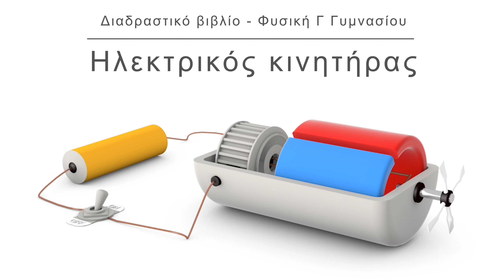Διαδραστικό βιβλίο - Φυσική Γ Γυμνασίου | Ηλεκτρικό κύκλωμα άμεση ηλεκτρικό κινητήρα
Ένα βίντεο από το διαδραστικό σχολικό_βοήθημα για τους μαθητές της Γ_Γυμνασίου στην Φυσική.
Βρείτε την 3D αναπαράσταση στο βοήθημα.